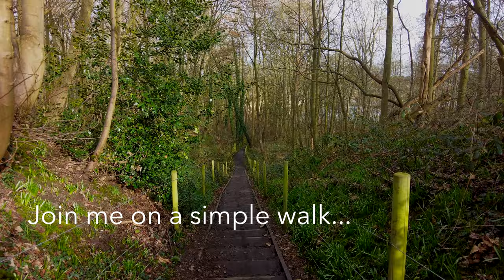4k Relaxing Windy Walk Along the Riverbank at Martlesham Wilds with Relaxing Natural Sounds of Wind.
Join me on a relaxing nature walk along the riverbank, Martlesham Wilds Suffolk
 Relax, unwind and imagine you will soon return  home from a long nature walk along the riverbank.
It's a cold blustery day in March. The wind in your hair, your feet unsteady as sudden gusts blow against your body.(sorry about the juddery shots it was VERY windy!) The grey ominous clouds scurrying across the sky threatening to bring rain...
...now, back indoors, you can listen to the relaxing sound of the wind, the distant call of sea birds and the faint song of a sky lark high in the sky. listen and allow the sounds to wash over you, soothing your nerves, bringing a warm feeling of comfort.
This is The Tame Wild.
This is The Tame Wild. England has a population of nearly 56 million people. The Uk has a population of over 67 million! That is a big population in a small area of land.

Here, the  English Countryside is full of beautiful natural areas but the sound of busy human life can not be ignored. That’s why I call it "The Tame Wild". Birdsong with the backdrop of traffic sounds, people , airplanes flying overhead nearly every ten minutes and farm machinery, building work and lorries rumbling in the distance.

Whether you live in the city or in the countryside, The Tame Wild offers nourishment to reconsider our relationship with the natural world, our deeper selves and a time to allow our busy minds to settle for a moment.
The Tame Wild also refers to the over active busy mind that is in need of 'taming' to experience inner peace and stress reduction.

Using visualisations, hypnotherapy techniques and mindful awareness stress and anxiety can be reduced and a sense of calm restored.